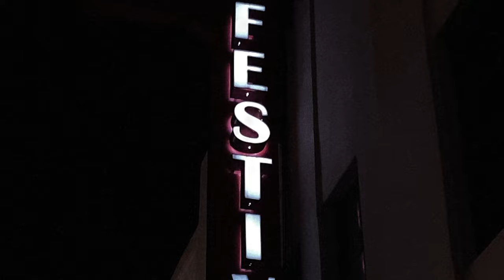LILI ZETINA Detrás de Cámaras en mis conciertos | La Patrona del Corrido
"Descubre el fascinante mundo detrás del escenario con Lili Zetina  La Patrona del Corrido en el Festival de Santa Ana, CA USA. Desde intensos ensayos hasta la emoción previa al show, vive cada momento en este exclusivo detrás de cámaras. No te pierdas la oportunidad de ver cómo se crea la magia de la mejor cantante del Regional Mexicano Lili Zetina